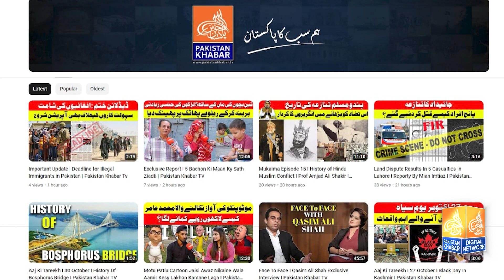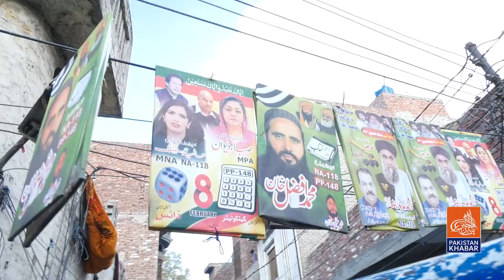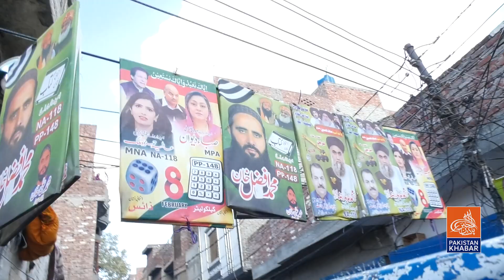JUI-F Power Show in Lahore | NA-118 Residents Declare Support | Afzal Khan | Pakistan Khabar TV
Witness the electrifying atmosphere as JUI-F holds a massive power show in Lahore, leaving NA-118 residents in awe. Our comprehensive coverage captures the pulse of the event and the sentiments of the people.